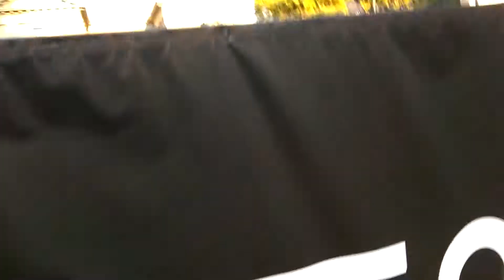Soccer player gets hurt at Adidas Sports game